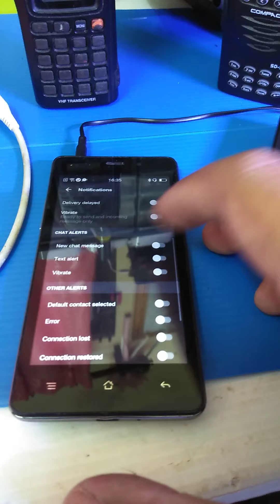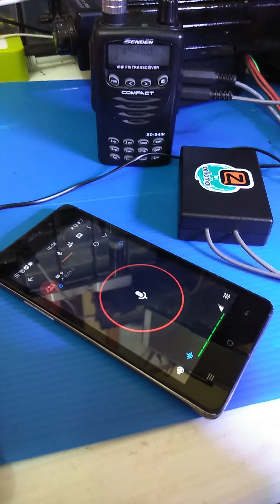เคล็ดลับ กล่อง vox